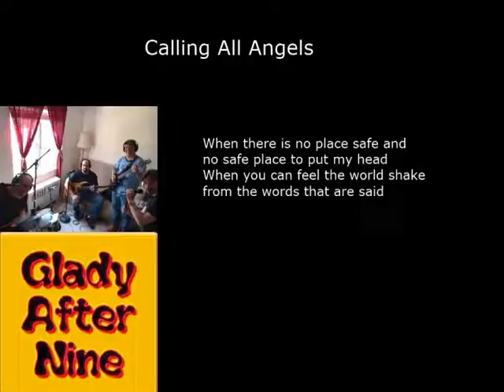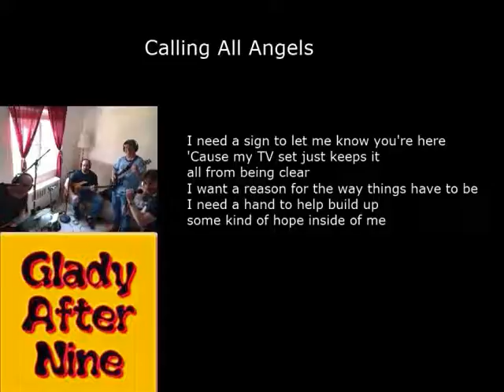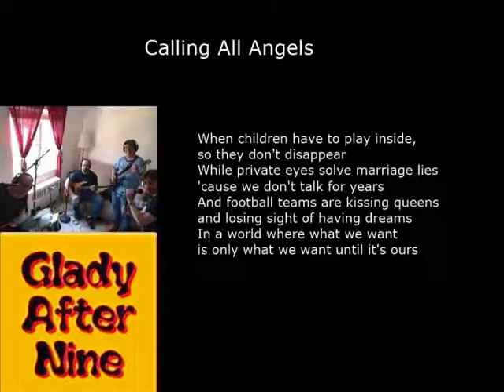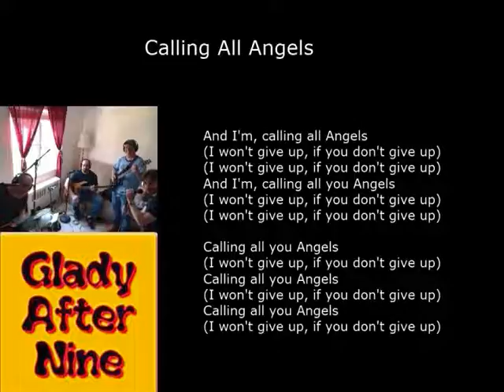Calling All Angels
Cover of Train Calling All Angels

Who wouldn't jump at a chance to have a practice session recorded live! When we got back the results we couldn't be any happier! Thank you Lew Walther. And for anyone who would like any recording or engineering work done please contact Lew at the following websites.